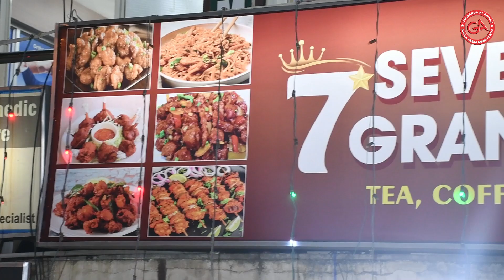GLB:GRAND INAUGURATION OF 7 STAR GRAND CAFE AT RAFI CHOWK